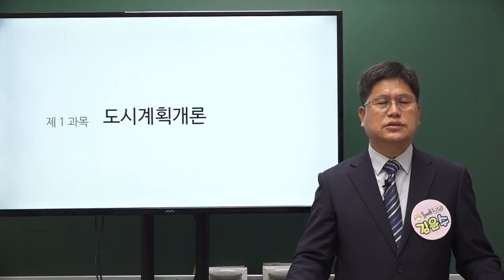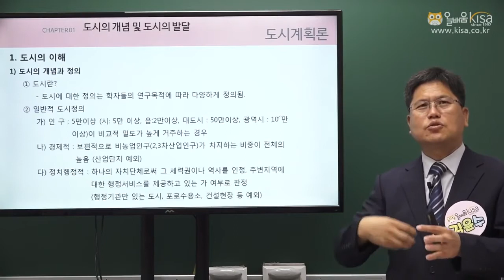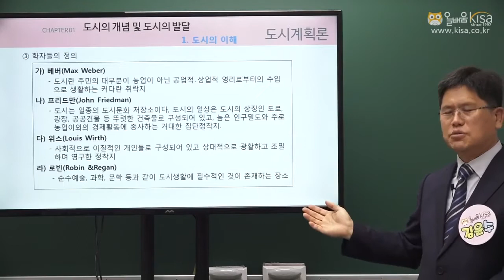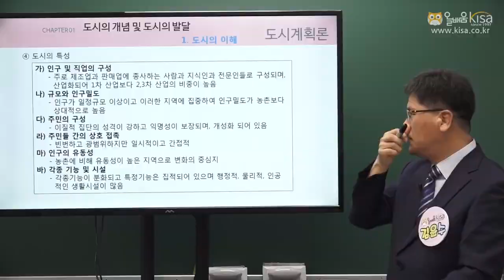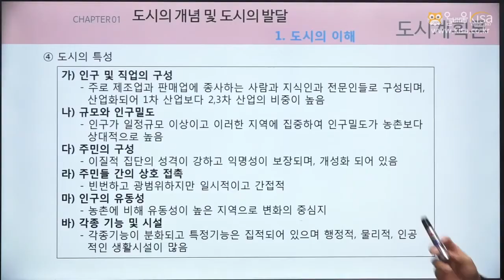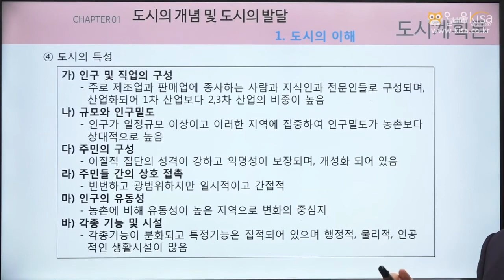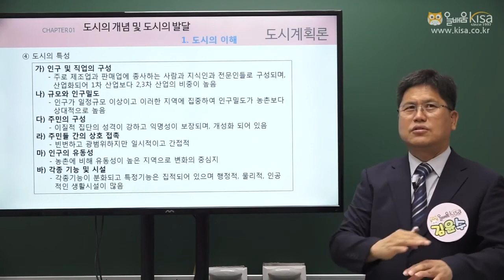[올배움kisa] 도시계획기사 필기 도시계획론 1강 도시의 개념및 도시의 발달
[올배움kisa] 도시계획기사 필기 도시계획론 1강 도시의 개념및 도시의 발달 샘플강의 김윤수 교수님